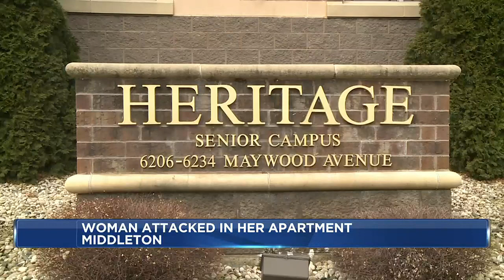Middleton woman, 77, attacked in her apartment, police report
A Madison woman who is accused of attacking an elderly woman was arrested late Tuesday as she was climbing down from the victim’s home, the Middleton Police Dep